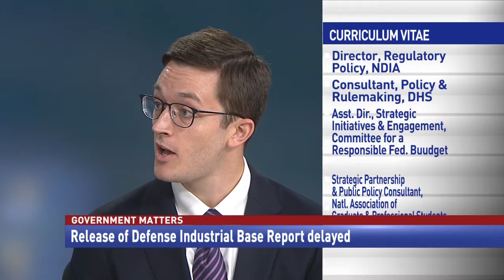Release of Defense Industrial Base Report Delayed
NDIA Sr. Vice President of Policy, Wesley Hallman and Regulatory Policy Director Corbin Evans break down expectations and what to watch from the forthcoming Defense Industry Report on Government Matters TV.